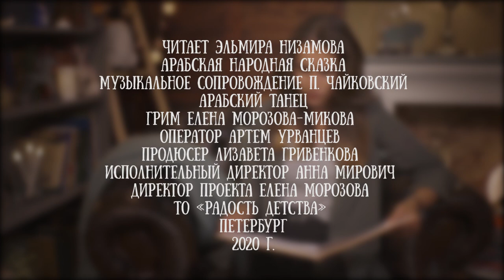Эльмира Низамова читает сказку «Волшебная лампа Алладина», часть 1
Большинство из нас знают Алладина из знаменитого мультфильма. В 1992 году студией Уолта Диснея по мотивам сказки об Аладдине был выпущен полнометражный мультфильм.

Многие детали сюжета в нем были изменены. Мультфильм стал одной из самых успешных картин студии, получив две премии «Оскар». Успех мультфильма привел к созданию двух полнометражных продолжений — «Возвращение Джафара» и «Аладдин и король разбойников», а также мультсериала «Аладдин», сюжет которых имел мало общего с оригинальной сказкой.

Какой же Аладдин в оригинале? Послушайте в сказке на нашем канале.

Кстати, эта история входит в цикл сказок Шехерезады «1000 и 1 ночь».